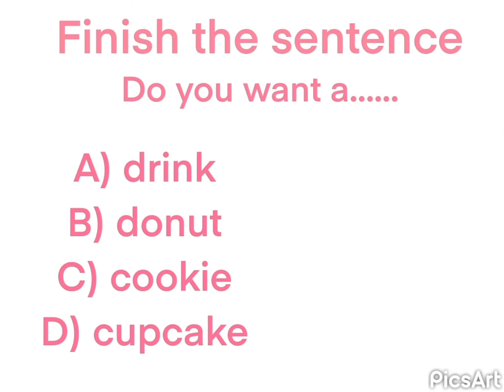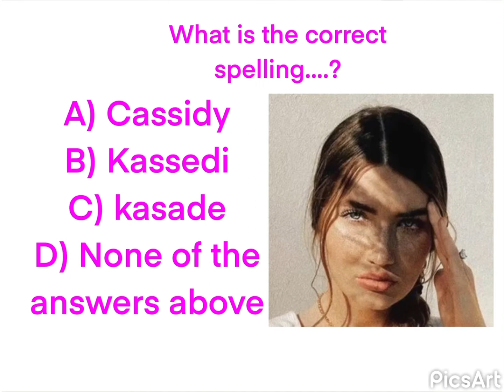✨𝚗𝚎𝚗 𝚏𝚊𝚖 𝚚𝚞𝚒𝚣✨ (impossible) 𝗿𝗲𝗮𝗱 𝗱𝗲𝘀𝗰𝗿𝗶𝗽𝘁𝗶𝗼𝗻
Haii cuties

welcome to the NEN FAM QUIZ obviously not all questions are hard but some are (good luck) disclaimer if u put answer B or D for question 2 you are correct

All photos belong to not enough nelsons

Follow there Tiktok @notenoughnelsons

And there instagram @notenoughnelsons

𝙳𝚒𝚜𝚌𝚕𝚊𝚖𝚎𝚛
𝙿𝚑𝚘𝚝𝚘 𝚌𝚛𝚎𝚍𝚜:

Sry for no music just put drivers licence on and vibe to that instead✨

Bai cuties